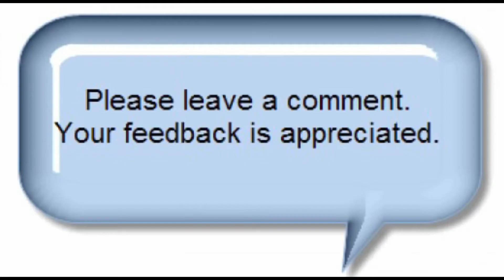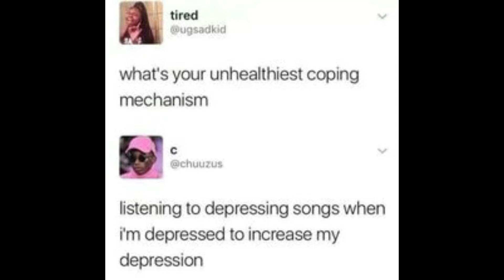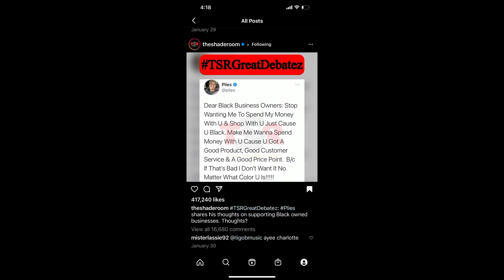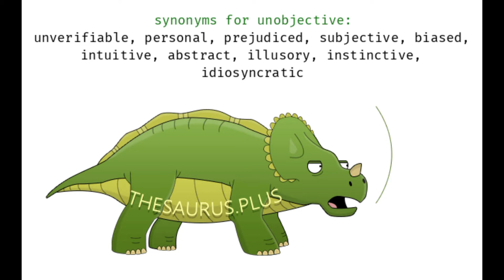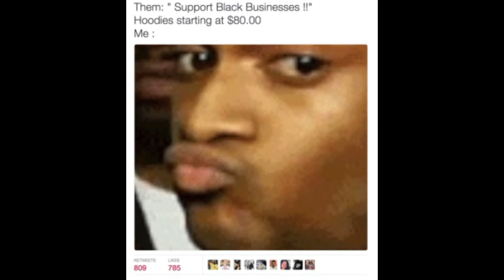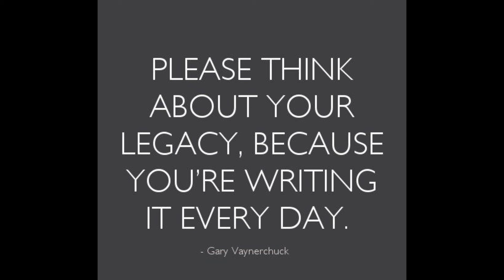Plies “supporting black business” under these conditions.